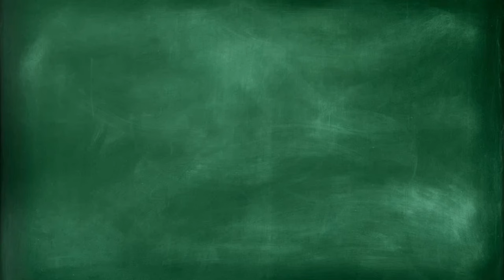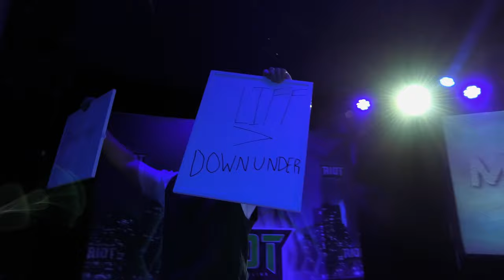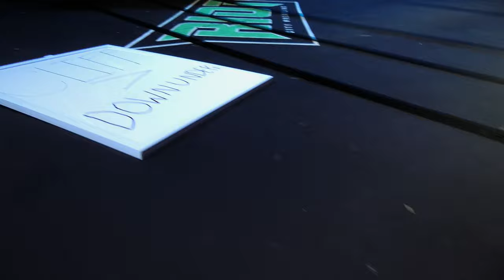RCW Superclash VI | FULL SHOW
FRINGE MANIA concludes with the biggest show yet!  In your Main Event, the reigning and defending RCW Grand Champion, DELTA, defends her title against the leader of the Old Guard, The Engineer, Chris Basso.

In your Semi-Main Event, Vice Principal Mr. Cliff takes the Outback Legend, Downunder, to school in a School Yard Brawl match!

Match Card

EPW Coast Championship 6 Person Scramble: Matt Hayter (c) vs. Kaitoa vs. Mike Boomer vs. Aaron Onley vs. REDSHAW vs. Cadie Tre

RCW Tag Team Championship: The Old Guard vs. Party Power

Grimm vs. Caveman Ugg

Schoolyard Brawl: Mr. Cliff vs. Downunder